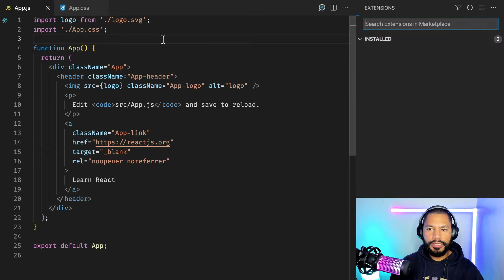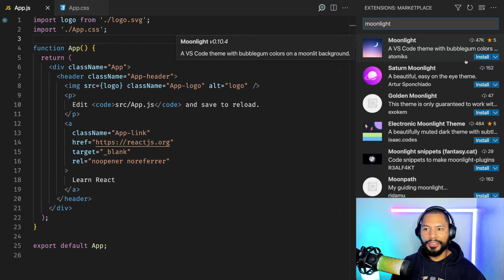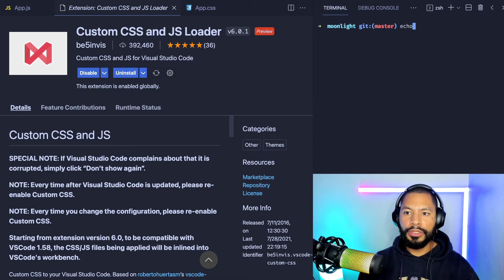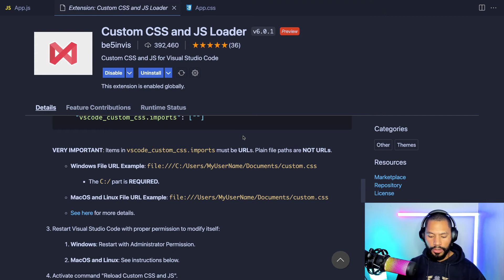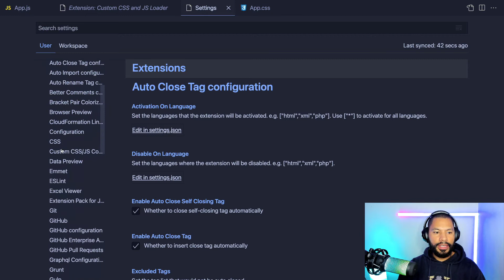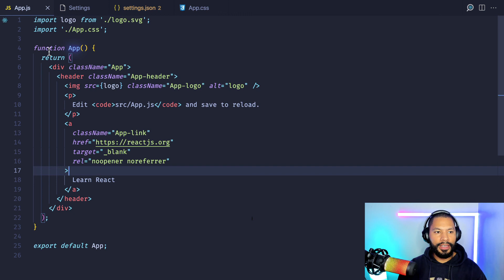Adding the Moonlight Theme to VS Code (with glow!)